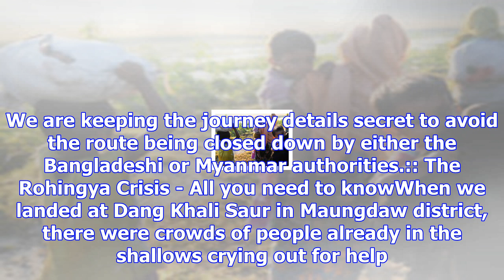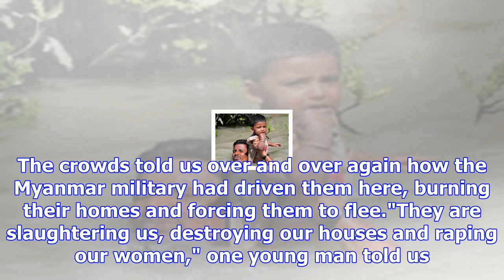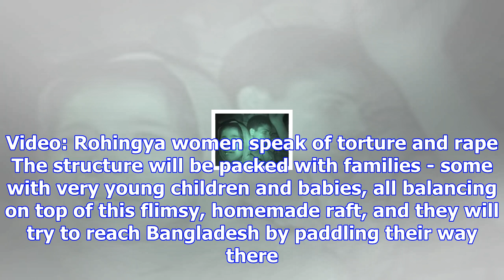Rohingya babies dumped and left to die in myanmar crisis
By Alex Crawford, Special Correspondent in Myanmar - ExclusiveWe have witnessed scenes of shocking d...